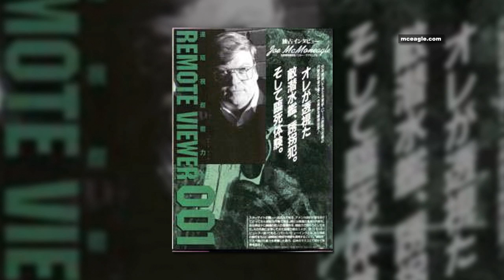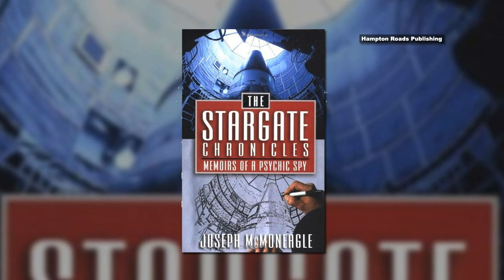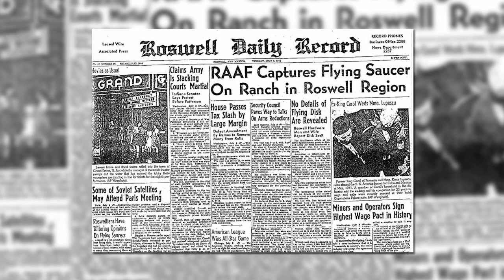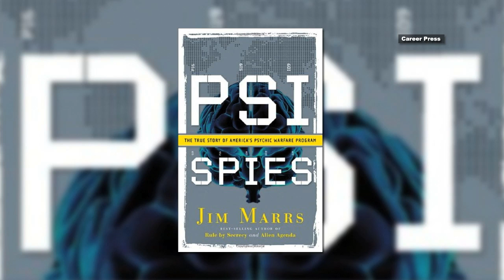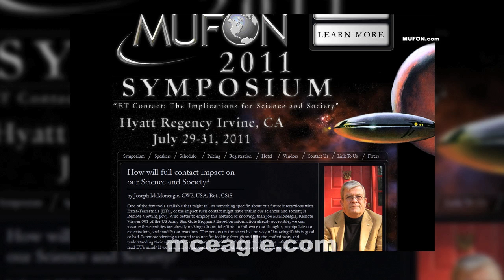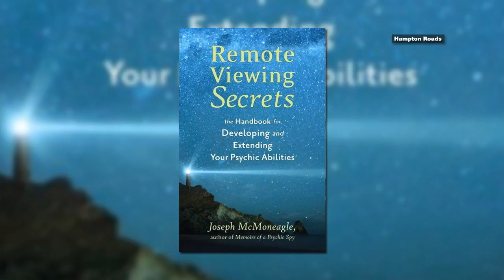Joseph McMoneagle talks about remote viewing and UFOs | Open Minds Radio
Joseph McMoneagle was involved in Remote Viewing experiments conducted by U.S. Army Intelligence and the Stanford Research Institute. He was one of the original officers recruited for the top-secret program now known as the Stargate Project. Along with Ingo Swann, McMoneagle is best known for the investigation of Remote Viewing and the use of paranormal abilities for military intelligence gathering. He also feels that it is one of the few tools available that might tell us something specific about our future interactions with Extra-Terrestrials, or the impact such contact might have within our sciences and society.